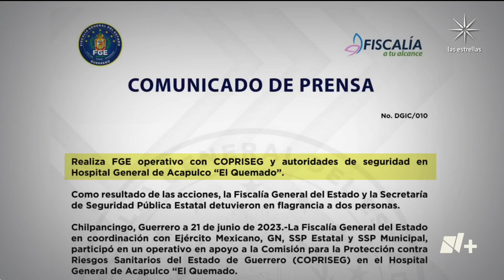Desmantelan red de farmacias clandestinas en Acapulco - En Punto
Autoridades desmantelaron una red de comercios ambulantes que operaban como farmacias en las que se vendían medicamentos del sector salud afuera del Hospital General El Quemado.